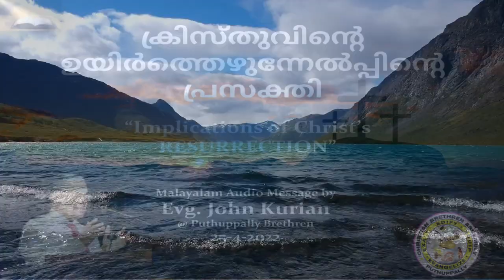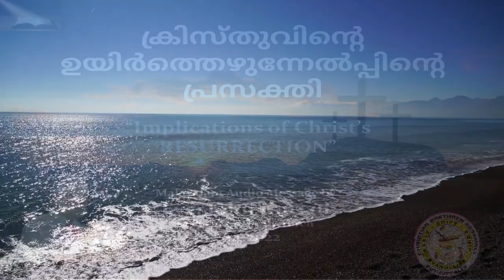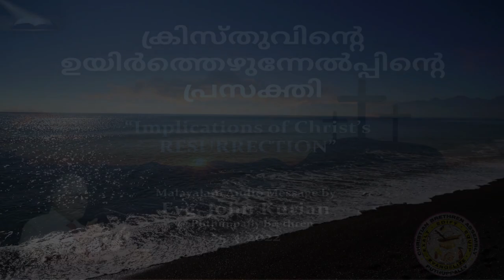ക്രിസ്തുവിന്റെ ഉയിര്‍ത്തെഴുന്നേല്‍പ്പിന്റെ പ്രസക്തി | Relevance of Resurrection| Evg. John Kurian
Relevance of Christ's Resurrection | ക്രിസ്തുവിന്റെ ഉയിര്‍ത്തെഴുന്നേല്‍പ്പിന്റെ പ്രസക്തി | Evg. John Kurian @ Puthuppally Brethren

Short meditation on the implications of Christ's resurrection delivered during the Sunday Bread-breaking Meeting, held on 24 April 2022 @ the Christian Brethren Assembly Puthuppally.